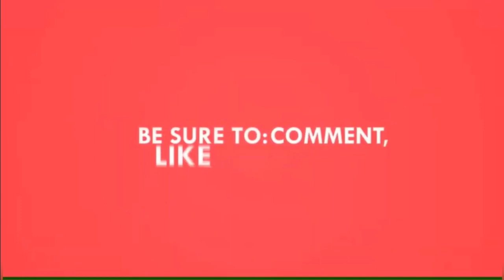पारंपरिक गव्हाची भाकरी आणि लसुण ठेचा।गेहु की रोटी और लहसुन की चटणी|Garlic chatni